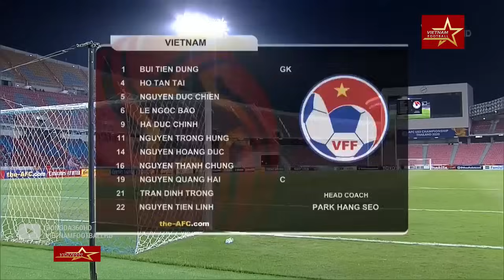🔴 VIỆT NAM - TRIỀU TIÊN | SỨC MẠNH VIỆT NAM KHIẾN ĐỐI THỦ CHỈ DÁM PHÒNG NGỰ